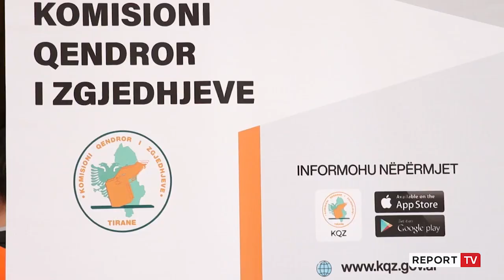Testimi i teknologjisë ,KQZ demonstron pajisjen që do shmangë votimin e dyfishtë ,kartat falsifikuar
Ditën e sotme KQZ bëri një demonstrim të mënyrës së  identifikimit biometrik. Pajisja bën të mundur identifikimin e votuesit në kohë të shpejtë, ndërsa shmang votimin e dyfishtë. Të gjitha palët politike sollën përfaqësuesit e tyre për te provuar pajisjen.

Gjatë fjalës së tij kreu i KQZ-së, Ilirjan Celibashi tha se pajisja identifikon qytetarin në 1 minutë dhe se kjo do të shmang votimin e dyfishtë, një nga shqetësimet që është ngritur shpesh si problem në zgjedhjet e kaluara.